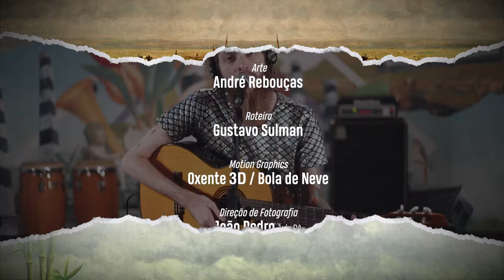Igor de Carvalho - Vaidade | Usina Sonora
Com seu segundo álbum lançado no início de 2018, o nosso próximo convidado vem para renovar o fôlego da cena musical pernambucana. Com vocês, Igor de Carvalho!

Equipe Caldo de Cana:
Direção Executiva: Sergio Sulman
Direção de Vídeo: João Pedro (JotaPê)
Direção de Áudio: Gustavo Sulman
Apresentação: Bella Scheneider

Colaboradores:
Luiz Carneiro ( Maracajá Audiovisual)
Johann Scheneider
Raphael Callado
Ilquias Gonçalves

Apoio:
Casona Estúdio
LinkAJob
Maracajá Audiovisual